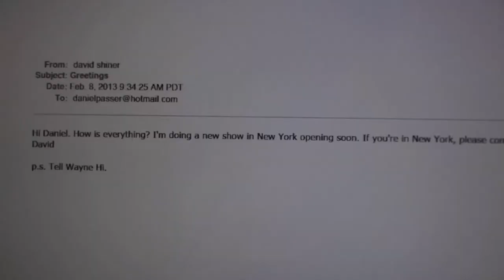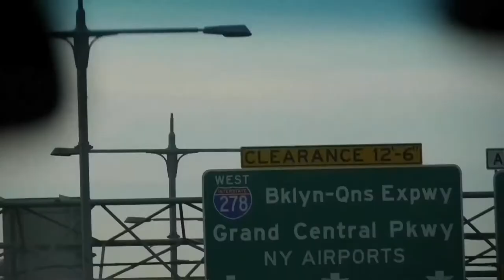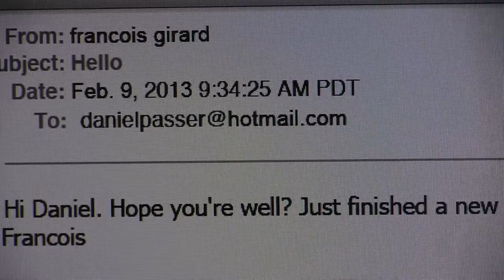Quitting Vegas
Cirque Clowns Daniel Passer and Wayne Wilson finally see their way to the Big Apple with the help of their buddy, David Shiner!